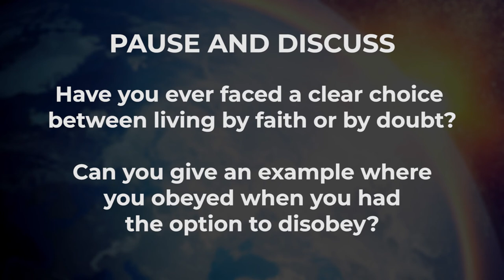Beginnings - Week 6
Weekly Bible study through Genesis
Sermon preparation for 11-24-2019